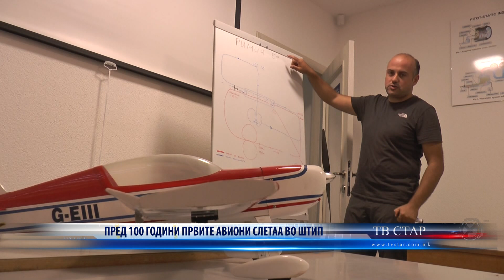ПРЕД 100 ГОДИНИ ПРВИТЕ АВИОНИ СЛЕТАА ВО ШТИП 16 09 2023